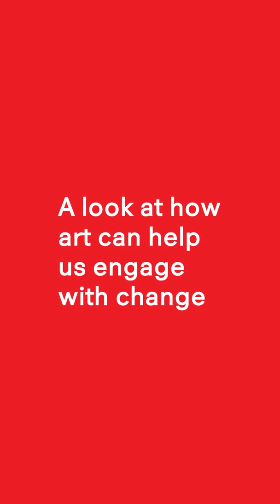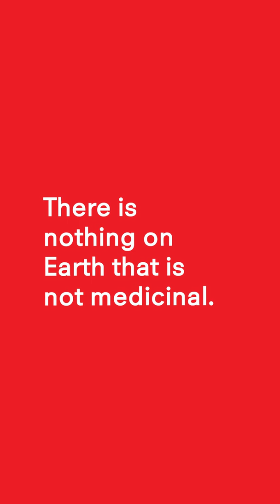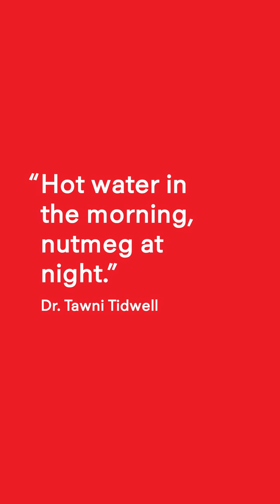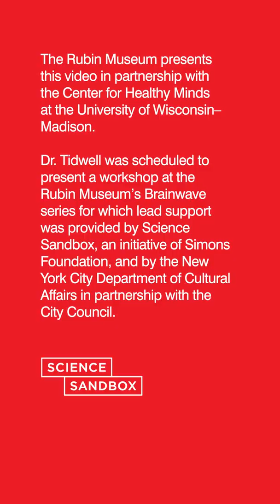The Rubin Daily Offering Week 2 Ep1:Tibetan Medicine with Tawni Tidwell | Exploring Tibetan Medicine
For the second week of The Rubin Daily Offering, Tibetan medicine doctor and biocultural anthropologist Dr. Tawni Tidwell joins Curator of Himalayan Art Elena Pakhoutova to explore Tibetan medical thankgas in the Rubin Museum collection and offer practices to keep bodies in balance during times of distress.

In the first episode of the week, Elena Pakhoutova introduces us to a vibrant depiction of the Medicine Buddha Palace. Then Dr. Tidwell shares how everything around us can be a medicine and suggests healthful tips to incorporate into our daily routines.

This program is presented with the Center for Healthy Minds at the University of Wisconsin-Madison.

Dr. Tawni Tidwell is a biocultural anthropologist (PhD, Emory University) and a Tibetan medical doctor (“amchi”/“menpa” Kachupa level), the first Westerner to have formally completed her Tibetan medical education in a Tibetan institution alongside Tibetan peers. Dr. Tidwell trained at Men-Tsee-Khang in north India and at the Sorig Loling Tibetan Medical College of Qinghai University in eastern Tibet, completing a five-year program followed by a one-year internship and subsequent apprenticeships with master physicians across the Tibetan Plateau. Dr. Tidwell’s doctoral dissertation integrated insights from contemporary neuroscience, Buddhist epistemology, and biocultural anthropology to understand how Tibetan physicians learn embodied diagnostic practices, particularly for cancer and metabolic disorders. She looks at Tibetan medical training as developing the “physician as embodied diagnostic instrument” through cultivation of rigorous technical and perceptual skills. Previously at the Austrian Academy of Sciences and now at the Center for Healthy Minds in Madison, Wisconsin, Dr. Tidwell examines paradigms of transformation; how complex techniques are able to transmogrify toxins into medicines, trauma into healing and resilience. Dr. Tidwell draws on her extensive background in ecology and wilderness survival and her apprenticeship on the “rooftop of the world” in order to seek an integral understanding of the ecological relationships that sustain transformative work from within and without.

Elena Pakhoutova is a curator of Himalayan art at the Rubin Museum and holds a PhD in Asian art history from the University of Virginia. She has curated several exhibitions at the Rubin, most recently The Second Buddha: Master of Time (2018) and The Power of Intention: Reinventing the (Prayer) Wheel (2019).